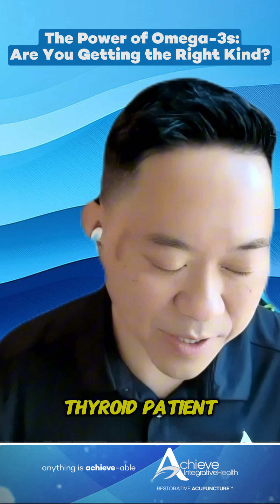The Power of Omega-3s: Are You Getting the Right Kind?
Not all Omega-3s are created equal! 💡 There are three types of Omega-3s, and knowing the difference can help you fight inflammation, support brain health, and improve longevity.

🔹 ALA (Alpha-Linolenic Acid) – Found in plant sources 🌱
✔️ Flaxseeds
✔️ Chia seeds
✔️ Walnuts
✔️ Wheat germ
✔️ Sea vegetables (like Spirulina)

🔹 EPA (Eicosapentaenoic Acid) & DHA (Docosahexaenoic Acid) – Found in marine sources 🐟
✔️ Fatty fish (Salmon, Sardines, Mackerel)
✔️ Fish oil supplements
✔️ Algae-based supplements (for plant-based options)

🔹 ALA must be converted into EPA & DHA—but the conversion rate is VERY low (less than 10%).
🔹 EPA & DHA directly support brain health, fight inflammation, and improve heart health.
🔹 Sea vegetables (like Spirulina) are excellent sources, but not everyone can tolerate them—especially those with thyroid imbalances like Hashimoto’s.

Jimmy, the AcuSensei, is the creator of the QRA (Quick Restorative Acupuncture) Acupuncture Treatment System, which is the only acupuncture system focused on restoring organ function and re-training the brain to restore the body’s self-healing abilities.

Jimmy also created the FPD (Functional Pulse Diagnosis) Pulse Diagnostic System that is the gold standard for detecting organ system dysfunction in Traditional Chinese Medicine.

The combination of Jimmy’s QRA + FPD, has helped Team Achieve produce phenomenal results for their patients, and catapulted Achieve Integrative Health to become the #1 rated Acupuncture & Wellness Clinic in North America.

No medical advices, just natural Restorative Health tips that work!

Live outside of Austin, TX?